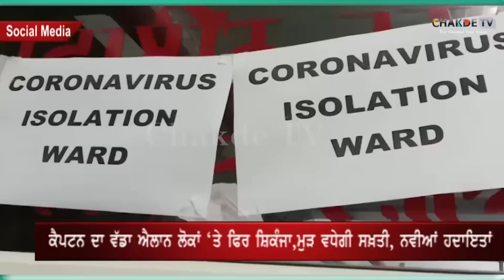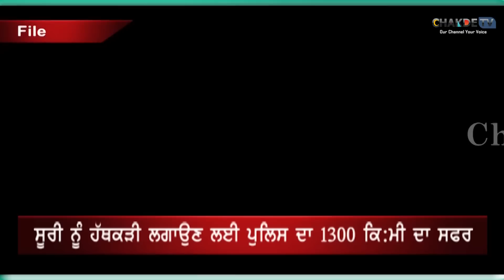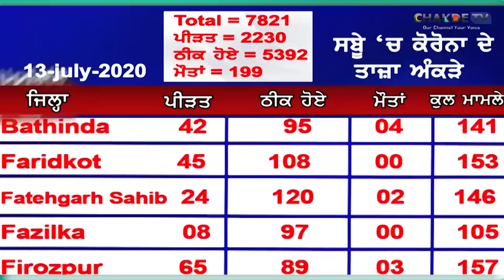ChakdeTv News Bulletin । 13July-2020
Anchor   :- Simmi Dhaliwal
Camera   :- Rishi
Editor     :- Gurubinder Singh